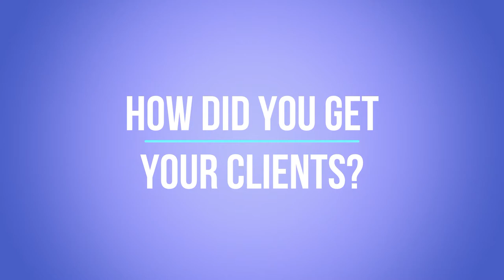Fanta Darboe discusses why she has got into real estate.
Fanta started with Village in May 2020. Within 6 short months she graduated the mentorship program and has already closed 7 deals and has two more under contract and set to close this month. She has a projection of 11 deals closed by the end of the year. Fanta has gained most of her clients by self generated leads.